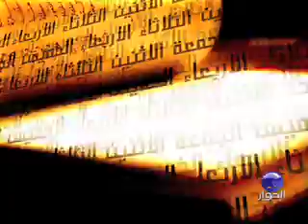مراجعات مع د. فتحي يكن | الحلقة 3 والأخيرة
مراجعات مع الراحل د. فتحي يكن، مؤسس الجماعة الإسلامية في لبنان | الحلقة 3 والأخيرة

الحلقة الثالثة والأخيرة من سلسلة برنامج مراجعات مع الراحل د. فتحي يكن، مؤسس الجماعة الإسلامية في لبنان

إعداد وتقديم: د. عزام التميمي